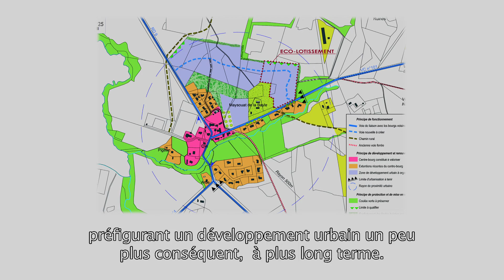05 Arue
extrait de "Témoignages pour un urbanisme durable en Aquitaine", réalisation Caline Delhem pour l'URCAUE.(série documentaire pédagogique)